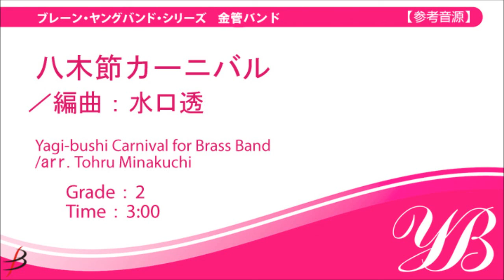【1st ホルン／1st Horn in F】八木節カーニバル／群馬県・栃木県民謡 水口透編曲